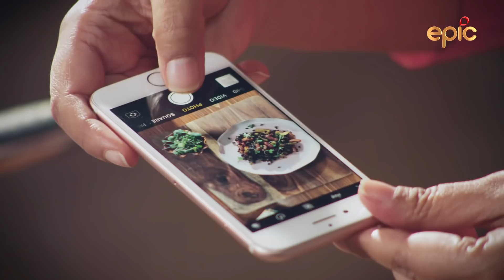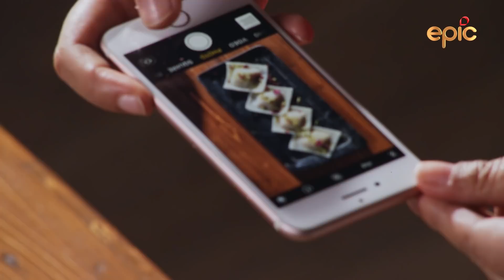Baisakhi | Tyohaar Ki Thaali with Sakshi Tanwar | Episode 33 - Preview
Sakshi shares a story narrating  the ingenuity of Akbar and Birbal. She celebrates Pohila boishakh  by making Bhapa puli pittha, steamed rice dumplings. Ranveer Brar joins her and makes a delicious Aate ka Halwa with jaggery. They also prepare Dhokar Dalna, fried lentil cakes in a potato gravy.

Watch Fortune Foods presents Tyohaar Ki Thaali, co-presented by India Gate Foods, Monday at 10pm.